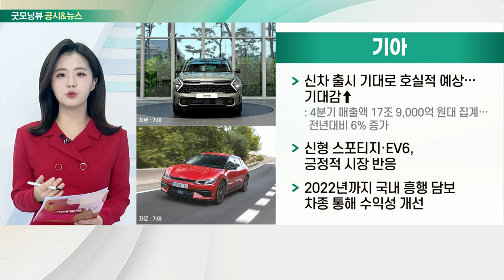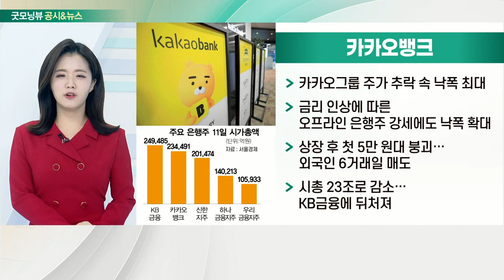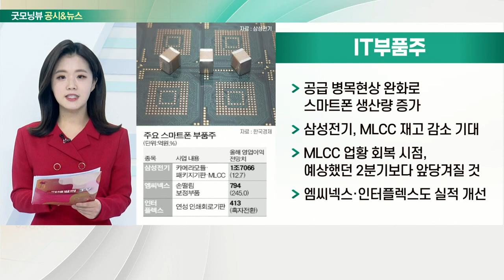기아, LG화학, 카카오뱅크, IT부품주_공시&뉴스 (20220112)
- 신차 출시 기대로 호실적 예상… 기대감↑
- 신형 스포티지·EV6, 긍정적 시장 반응
- 2022년까지 국내 흥행 담보 차종 통해 수익성 개선

- LG에너지솔루션 빠지면 가치 낮아질 것…목표주가 하향
- LG엔솔 제외 2022년 영업이익 3조 6,000억 원대 예상
- 2차전지 소재·친환경 플라스틱 등 고성장 사업 성장 긍정적
- LG엔솔 주가 양호할 시 목표가 상향 요인 될 것

- 카카오그룹 주가 추락 속 낙폭 최대
- 금리 인상에 따른 오프라인 은행주 강세에도 낙폭 확대
- 상장 후 첫 5만 원대 붕괴… 외국인 6거래일 매도
- 시총 23조로 감소… KB금융에 뒤처져

IT 부품주
- 공급 병목현상 완화로 스마트폰 생산량 증가
- 삼성전기, MLCC 재고 감소 기대
- MLCC 업황 회복 시점, 예상했던 2분기보다 앞당겨질 것
- 엠씨넥스·인터플렉스도 실적 개선